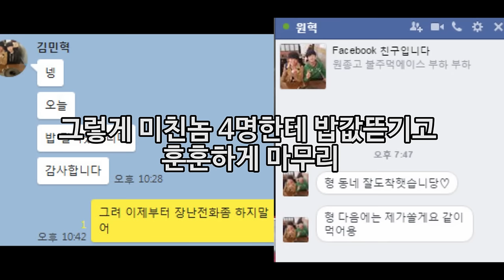[이성현] 장난전화 한 놈들을 잡아서 혼내줬다.